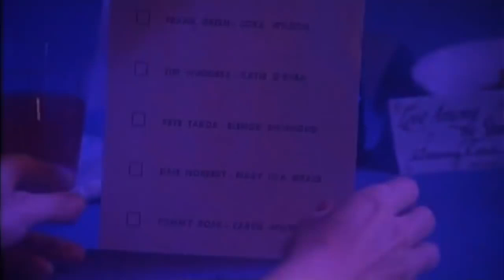Carrie (1976) Prom Scene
"Carrie," released in 1976, is a classic horror film that has become an icon of the genre. Directed by Brian De Palma and based on Stephen King's novel of the same name, the film tells a haunting and tragic story.

At the center of the film is Carrie White, a shy and socially isolated high school student. Carrie possesses a telekinetic ability, the power to move objects with her mind. However, her extraordinary gift remains hidden, known only to her and her deeply religious and overbearing mother.

The film delves into the themes of bullying and the destructive power of social ostracism. Carrie endures relentless torment from her classmates, who take pleasure in ridiculing and humiliating her. As the abuse intensifies, the sympathetic audience becomes increasingly invested in Carrie's journey.

The narrative builds towards the climactic scene, set during the memorable high school prom. As Carrie experiences a brief moment of joy, a cruel prank unleashes her suppressed anger and unleashes a calamitous display of her telekinetic powers. Chaos ensues as the prom becomes a nightmarish scene of terror and destruction.

"Carrie" is a masterful blend of psychological tension, supernatural elements, and deep-seated human emotions. The film explores themes of adolescence, religion, and the consequences of unchecked cruelty. Sissy Spacek's haunting portrayal of Carrie and Piper Laurie's chilling performance as her mother contribute to the film's enduring impact.

With its atmospheric cinematography, intense performances, and a shocking climax that has become one of horror cinema's most memorable moments, "Carrie" remains a chilling and thought-provoking film that continues to captivate audiences to this day.